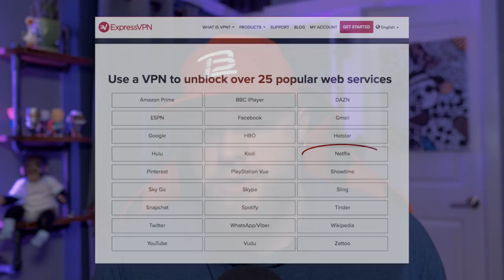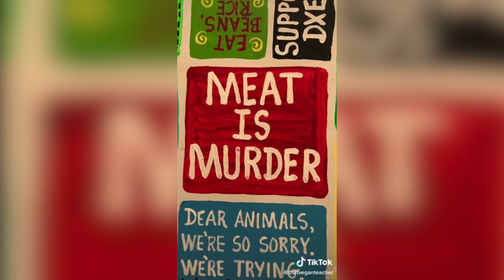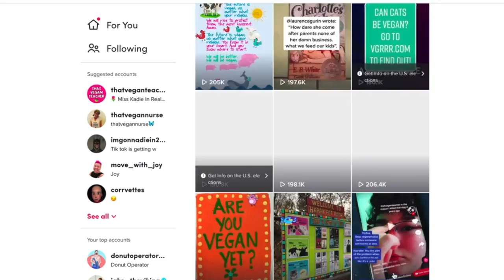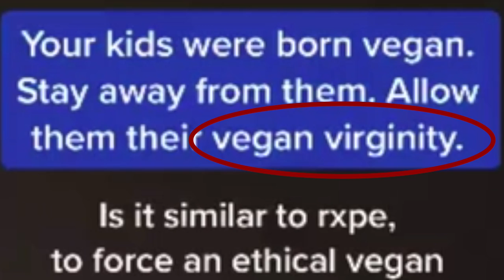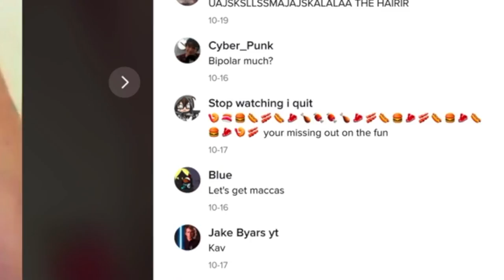God is Vegan and Meat Eaters go to Hell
to take back your Internet privacy TODAY and find out how you can get 3 months free. Thank you guys for supporting the channel—couldn't do it without you!